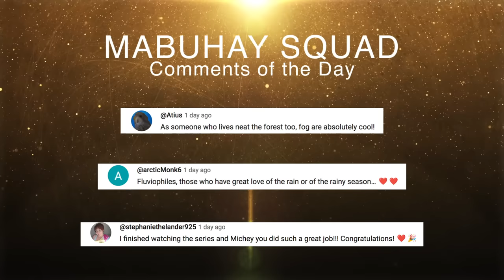Filipino Actor Enrique Gil Gave Us Three Amazing Animals | Vlog #1653